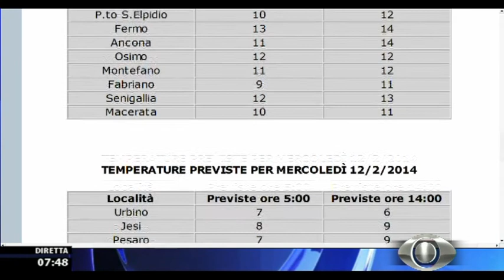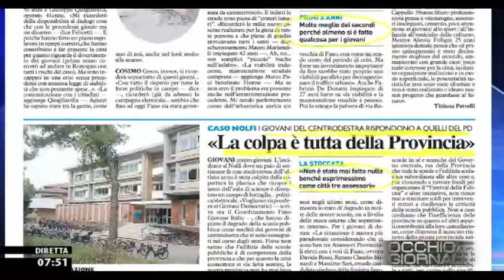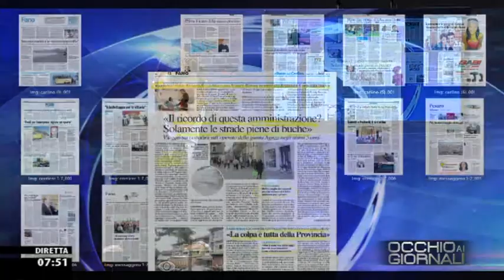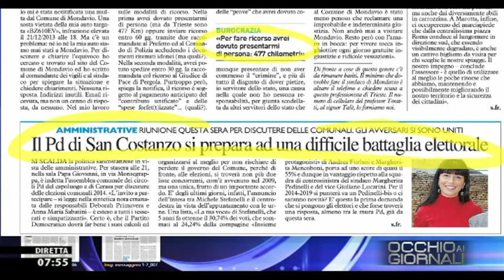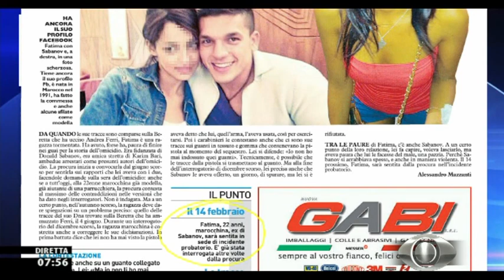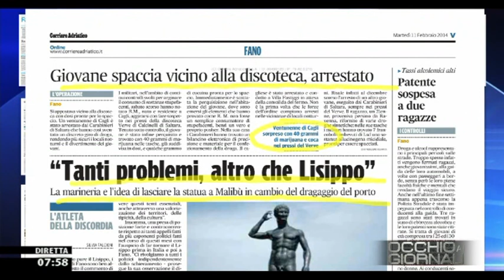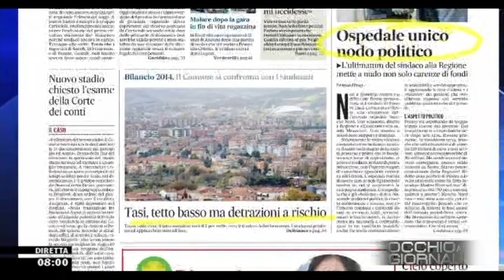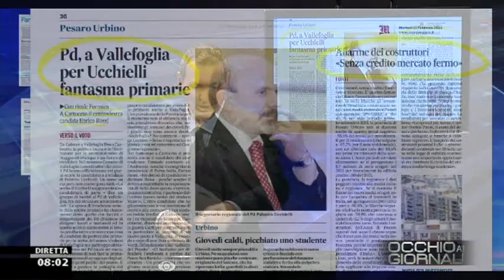Occhio ai GIORNALI 11/2/2014